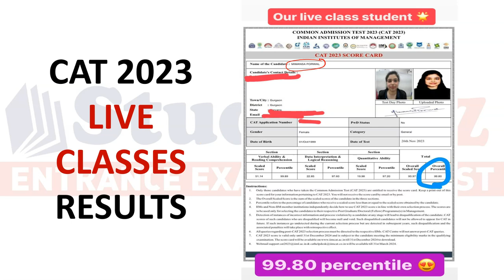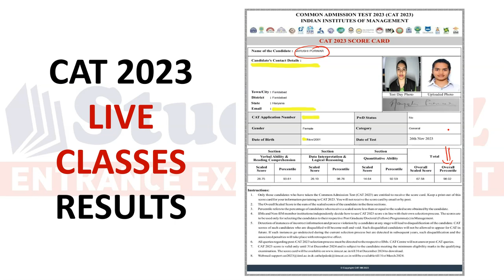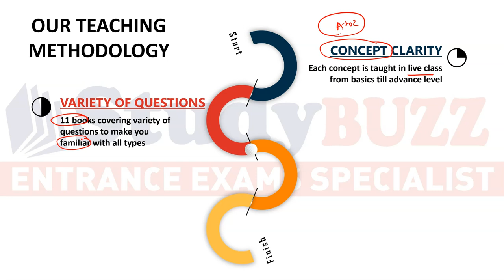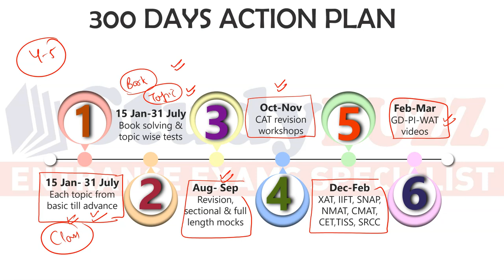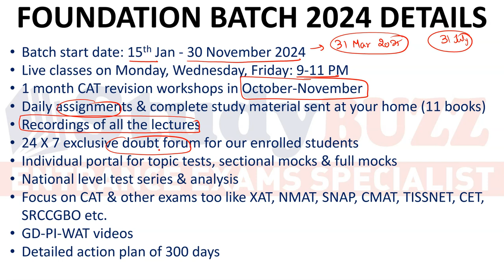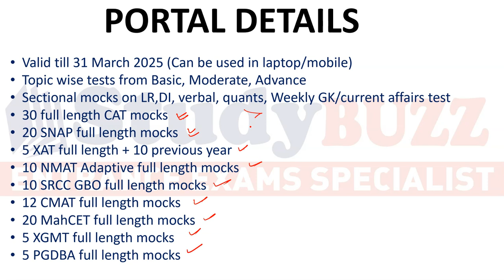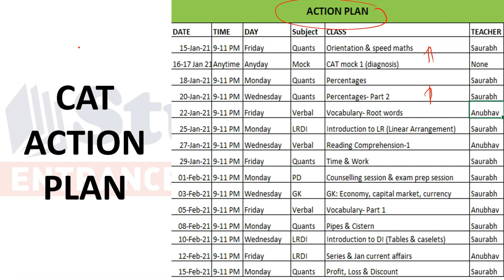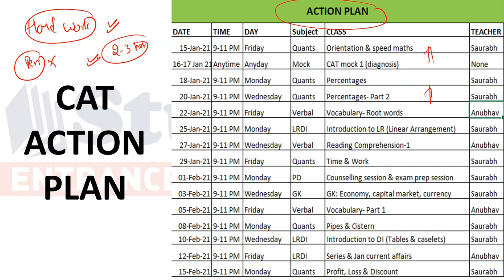Complete Preparation for CAT & Non CAT exams 2024 | Live class online Batch | Starting from 15 Jan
Understand the complete action plan for CAT 2024 and MBA 2024 and get the complete details of our "Foundation" batch 2024 batch starting from 15th January 2024.

Attend a complete 3 hr class of quants for CAT/MBA preparation. Take a complete look on how our online live classes work.